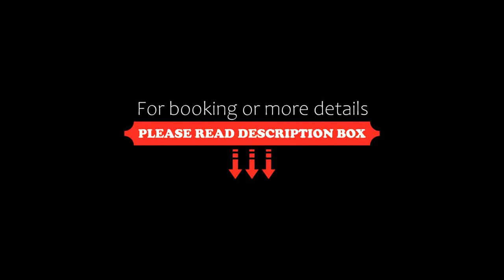Biazi Paradise Hotel, Serra Negra, Brazil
About Property:
You're eligible for a Genius discount at Biazi Paradise Hotel! To save at this property, all you have to do is sign in.
Featuring an outdoor and indoor heated pool, gym and free WiFi, Biazi Paradise Hotel is 2 km from Serra Negra centre and bus station. Buffet breakfast is served daily.
With a balcony, TV and private bathroom, all rooms offer an elegant, rustic décor. Some rooms feature a minibar, DVD player and hairdryer, while others include a spa bath...
Property Type: Hotel
Address: Rua José Pinton, 59, Serra Negra, CEP 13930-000, Brazil
Searching For
1. Biazi Paradise Hotel - Serra Negra - Brazil
2. Biazi Paradise Hotel - Serra Negra - Brazil Address
3. Biazi Paradise Hotel - Serra Negra - Brazil Rooms
4. Biazi Paradise Hotel - Serra Negra - Brazil Amenities
5. Biazi Paradise Hotel - Serra Negra - Brazil Offers and Deals
Audio Credit:
Track Title: Reasons To Hope
Artist: Reed Mathis